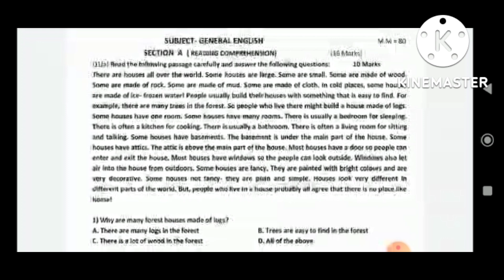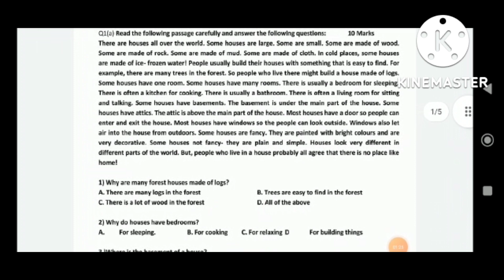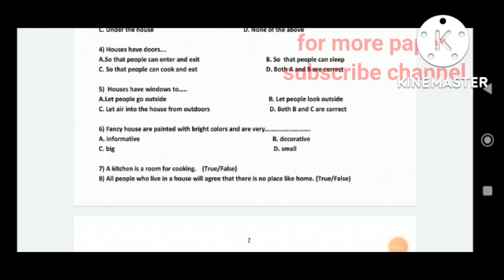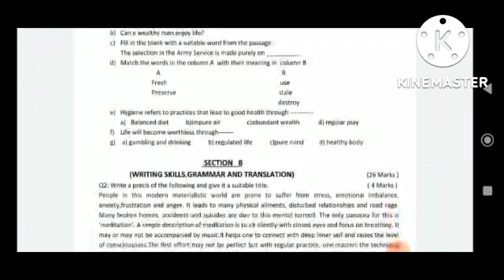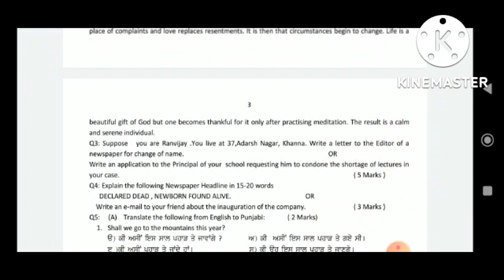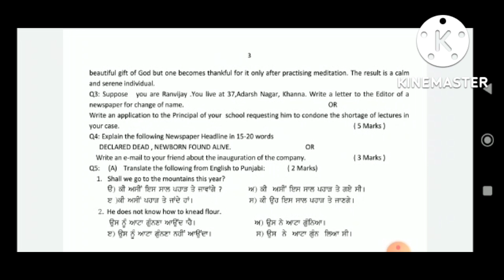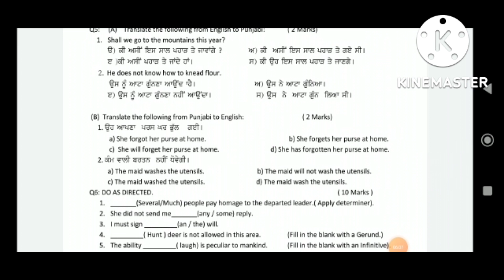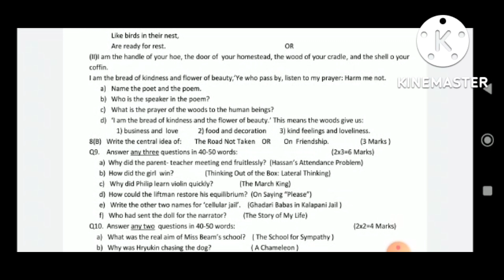Pseb 12th class General English real paper 27 september 2022 | pseb 12th English paper 27-09-2022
Pseb 12th class General English real paper 27 september 2022 | pseb 12th English paper 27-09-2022 class-12 General English september paper solved